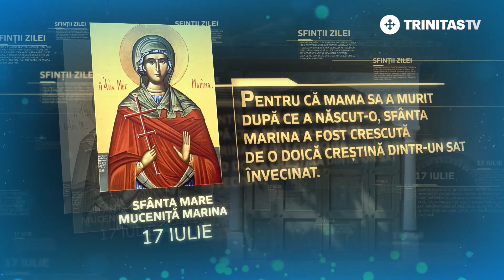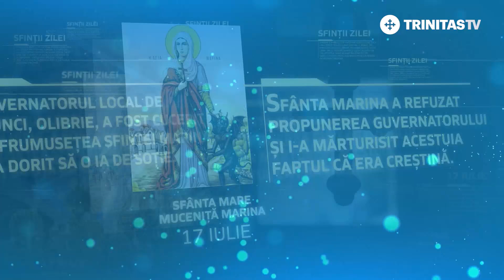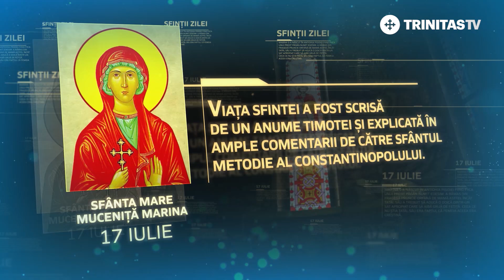Sfânta Mare Muceniță Marina – 17 iulie